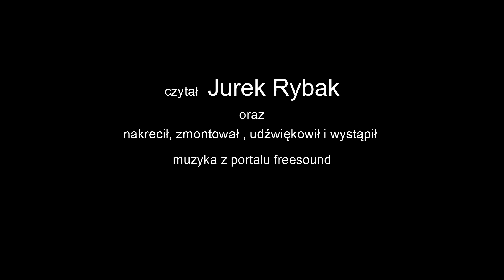Powiedz mi o jedzeniu i piciu - Khalil Gibran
Próba interpretacji fragmentu prozy z tomu "Prorok"  w wykonaniu Jurka Rybaka
a fragment of a poem "Prophet" by Khalil Gibran
reads Jurek Rybak
and filming, sound and edited.